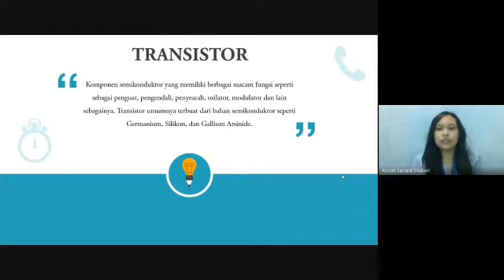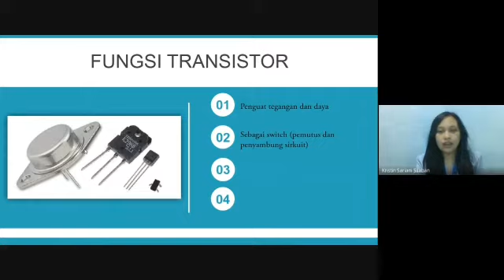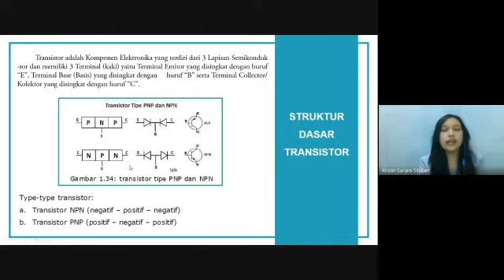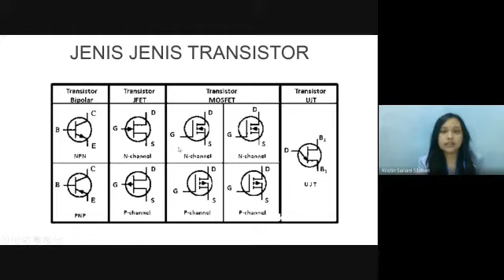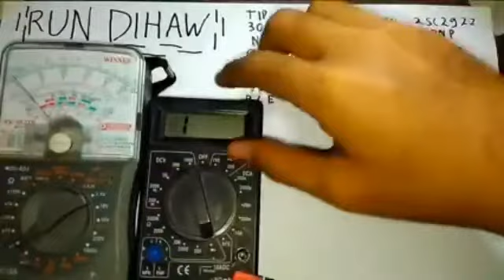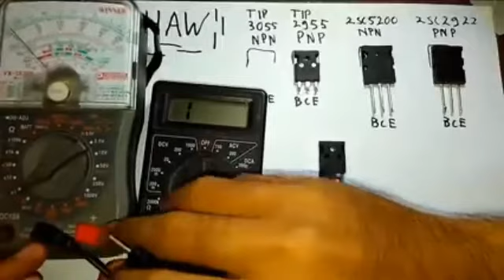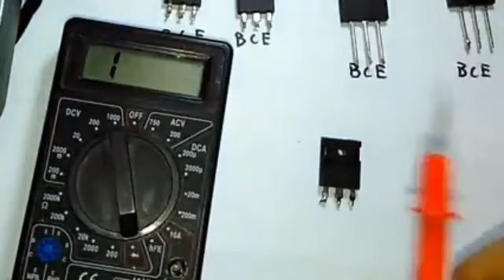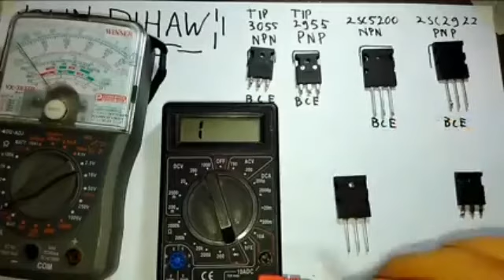Komponen aktif transistor (elektro)